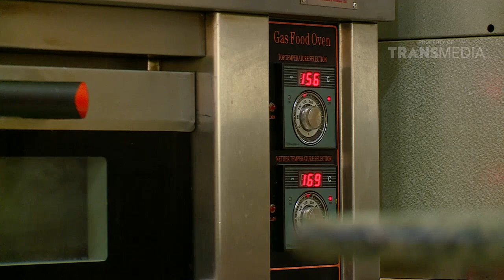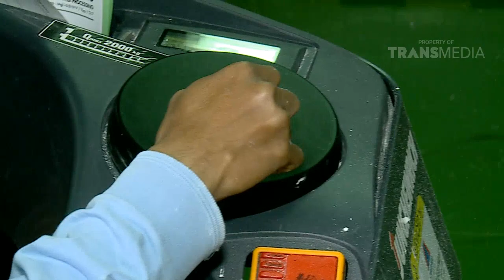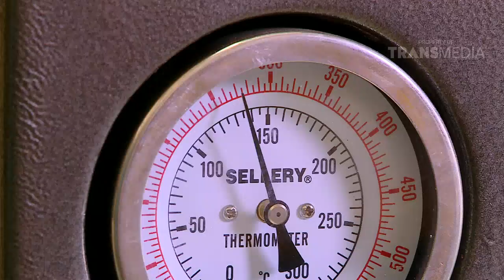LAPTOP SI UNYIL - CEMILAN RASA BARU (27/9/16) 3-2